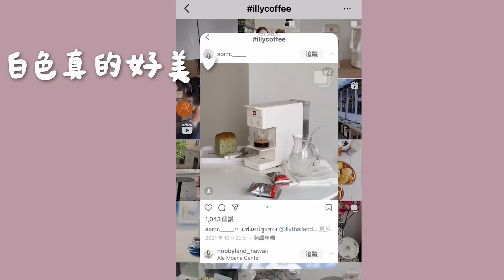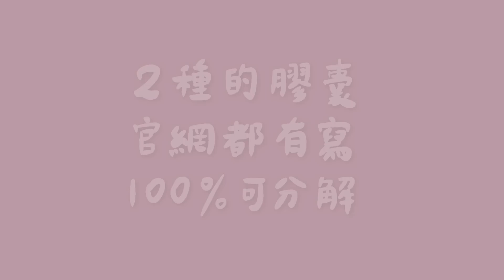外宿必備白色小家電～膠囊咖啡機＆自動咖啡機評比。illy、Nesppreso、Siroca價錢、膠囊種類比較、CP值、功能、咖啡油脂☕🤎韓國女生最愛的是?（還有復古櫥櫃小介紹）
📣 𝐈𝐧𝐬𝐭𝐚𝐠𝐫𝐚𝐦：𝐭𝐚𝐢𝐩𝐞𝐢_𝐬𝐞𝐫𝐞𝐧𝐚𝐝𝐞 ▶ 來玩喲：）
📣 𝐅𝐚𝐜𝐞𝐛𝐨𝐨𝐤：ㄢㄢ小日常 𝐀𝐧𝐧 𝐢𝐧 𝐓𝐚𝐢𝐩𝐞𝐢 ☻

安安台北小日常!食譜書已經出版囉！

●許多人問的用品
📍我用的鍋具：韓國Neoflam鍋具全系列
💡我的磁力燈：FUNY磁吸燈已經賣超過2萬支，太多人問了

３台網路上最受歡迎的 膠囊咖啡機、
『illy . Nespresso . Siroca 』一起來囉！
膠囊就是現在最紅的２台，給大家參考評比:)
illy咖啡機是韓國女生ins上一直不斷看到的!
所以也成為我的人生清單之一✔

⚠️目前沒有開團⚠️